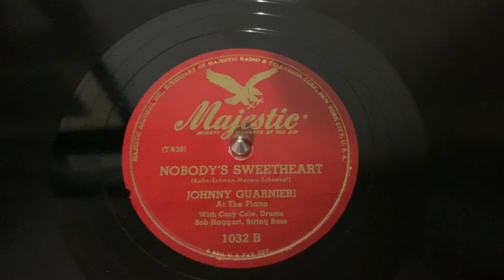“Nobody’s Sweetheart” Johnny Guarneri - Majestic 1032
“Nobody’s Sweetheart”
Johnny Guarneri
Majestic 1032